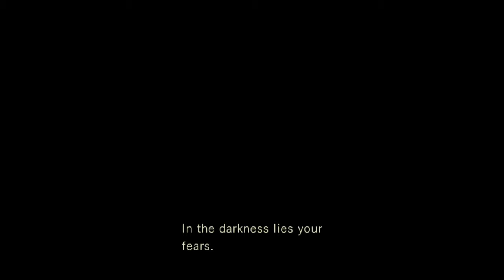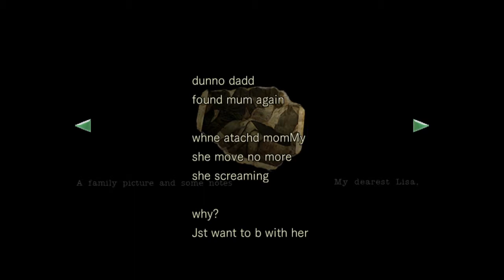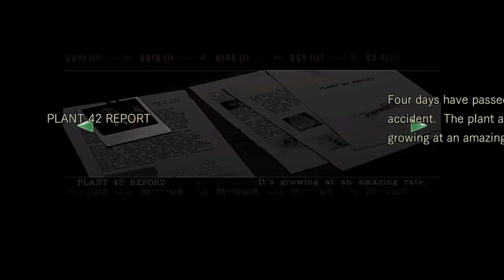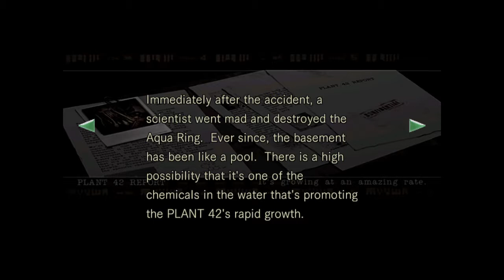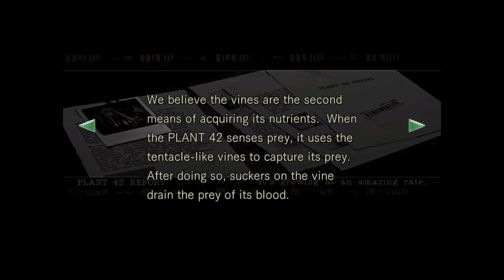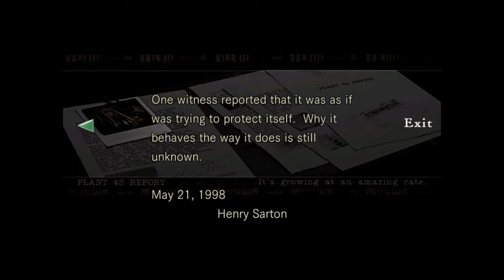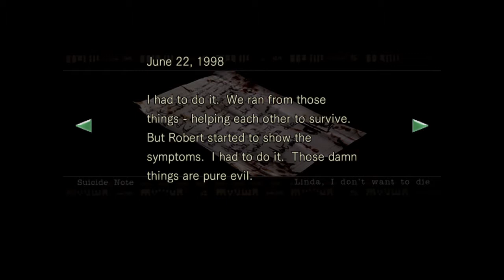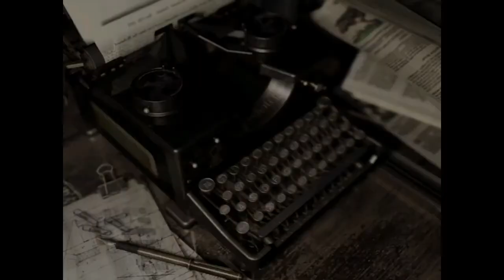Resident Evil HD - Difficulty [HARD + INVISIBLE ENEMY] - Part 4 - No Commentary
Resident Evil, known in Japan as Biohazard, is a survival horror game developed and published by Capcom. Originally released for the GameCube video game console in 2002, it is a remake of the 1996 PlayStation game Resident Evil, the first installment in the Resident Evil video game series. The story takes place in 1998 near the fictional Midwestern town of Raccoon City where a series of bizarre murders have taken place. The player takes on the role of either Chris Redfield or Jill Valentine, S.T.A.R.S. agents sent in by the city to investigate the murders.